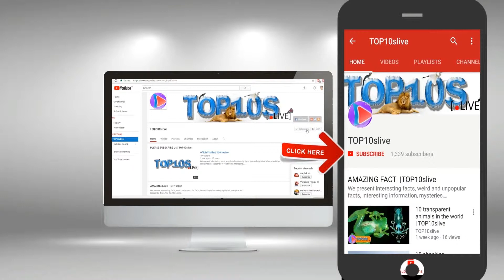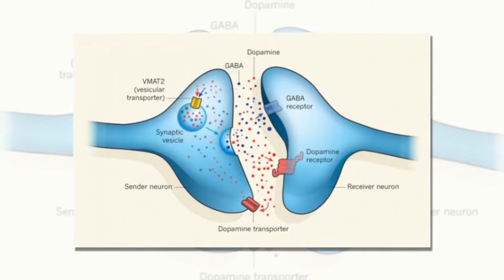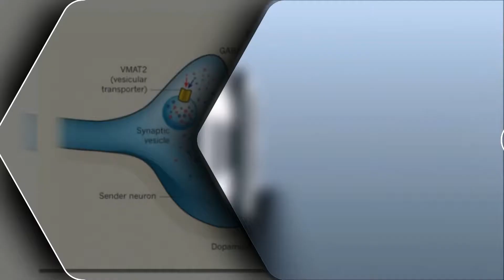10 Unsolved Mysteries that Still Unknown | TOP10slive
Once Socrates said “To know, is to know that you know nothing. That is the meaning of true knowledge.”Science and our information regarding this world developed surprisingly in a previous couple of centuries, however, there are several, several queries, however, to be answered.Our world is far strange than it's. it's packed with strange and mysterious things that we have a tendency to humans can’t perceive and justify, however.Today we present 10 unsolved mysteries of our world that Still Need Answers.
10.Grooved Spheres
09.Placebo Effect
08.Taos Hum
07.Shroud of Turin
06.Sailing Stones
05.Dancing Plague
04.Lady Dais
03.Harold Disappearance
02.Spontaneous Combustion
01.Red Rain

Hero_Theme_Sting from youtube music library
Music Title ? League Of Legends - The Boy Who Shattered Time (MitiS Remix)
©TOP10slive, No Re-use of content is allowed
Thanks,
TOP10slive